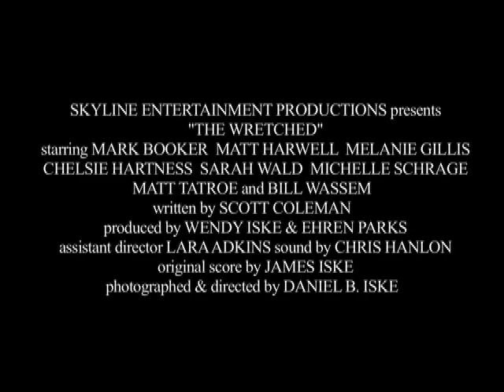The Wretched Festival Trailer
Trailer for The Wretched, an award-winning* independent horror film shot in Nebraska, coming soon to a festival near you... hopefully.

*Jury Prize 2008 Omaha Film Festival- OFF the Edge Best Feature